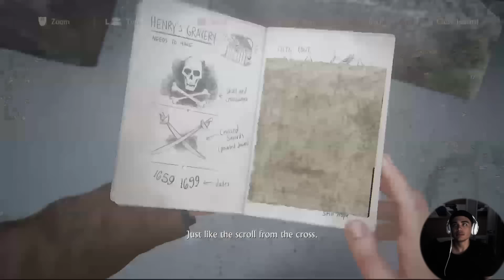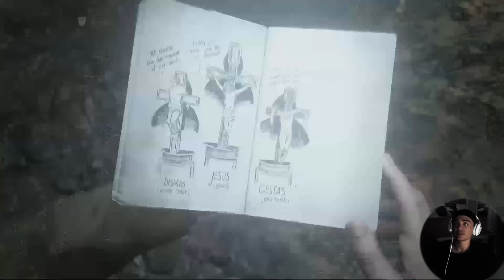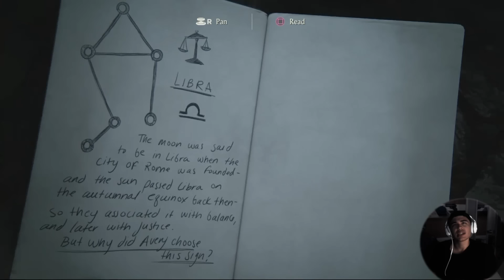SOMEONE GOTTA DIE | UNCHARTED 4 part 4